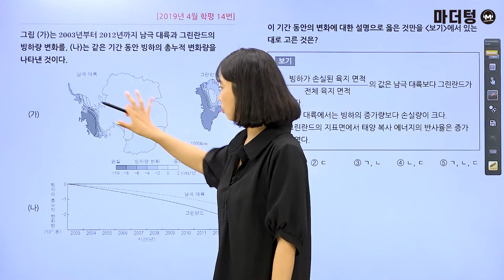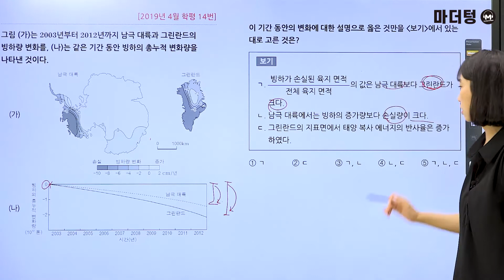[마더텅] [지구과학Ⅰ] 2019년 4월 학평 14번 (해설 : 김은희 선생님)